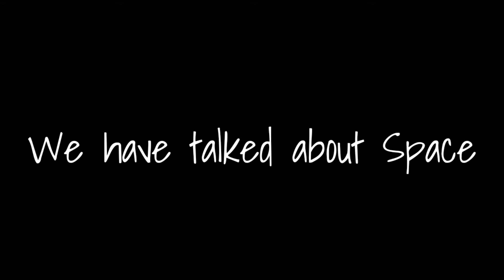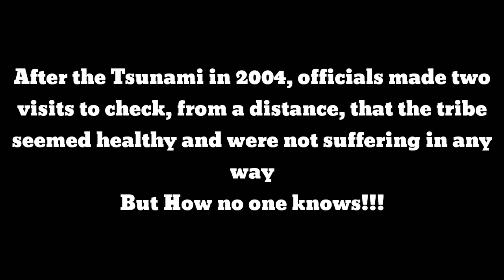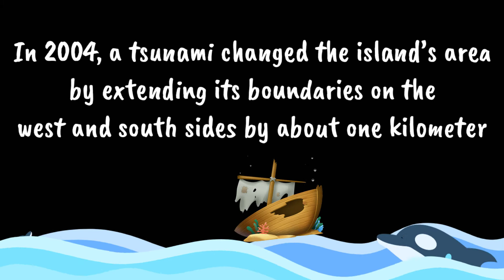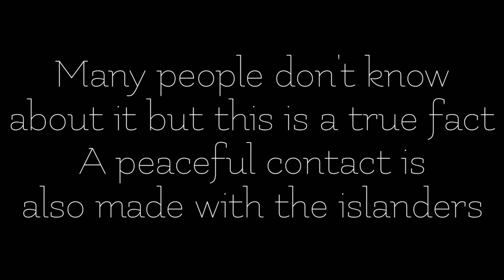Most Mysterious Place On this Earth || Sentinel Island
Our World is full of mysteries, some of mysteries are solved while some are not.In this video we are talking about such an Indian island which is full of mysteries and even world powers like america are also afraid to visit this place. One of the most uncontacted and mysterious tribe in the world "The North Sentinel island" near the Andaman and Nicobar islands. Here an American missionary was killed and when india get there with helicopter to help them in tsunami they threw arrow on them .India has banned this island. Know Facts and much more about this place in this video.

Most mysterious place in the world
Mysterious places
most mysterious places on earth
Sentinel island
Sentinel island Documentry
Andaman and Nicobar sentinel island
mysterious places in India
interesting facts about sentinel island
mysterious island

ClicksWorthy, Your Click Matter